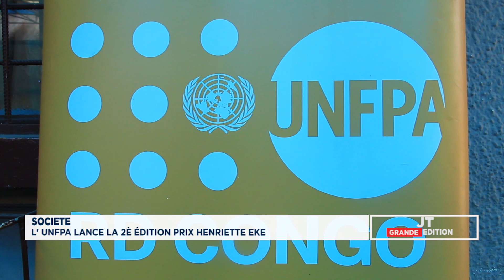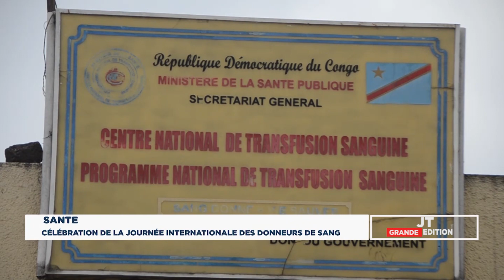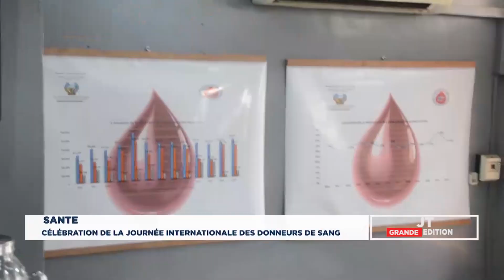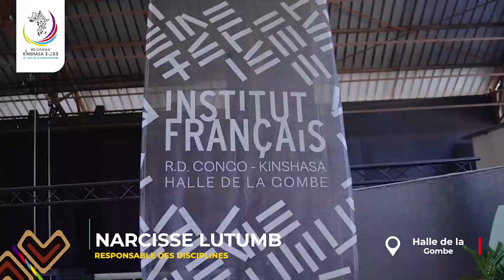JT 14 JUIN PLUS DE 1200 KULUNAS ARRÊTÉS, MESSAGE FORT DE PETER KAZADI